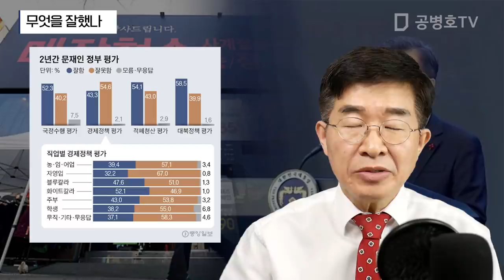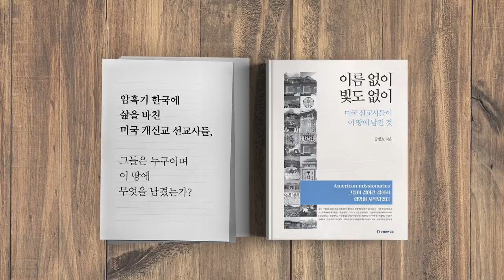무엇을 잘했나 / 총선용 VIP광고 [공병호TV]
무엇을 잘했나 / 총선용 VIP광고
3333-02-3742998 카카오은행 (예금주 : 공병호) / (텔레뱅킹 : 090 & 은행코드 : 90)

참고자료
1. 文대통령 나오는 정책 홍보 광고… 靑, 총선 앞두고 30억 들여 준비, 원선우 양지호, 조선일보, 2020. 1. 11
2. 靑, 부처 예산 쥐어짜 VIP 광고… 총선용 논란, 원선우 양지호, 조선일보, 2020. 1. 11